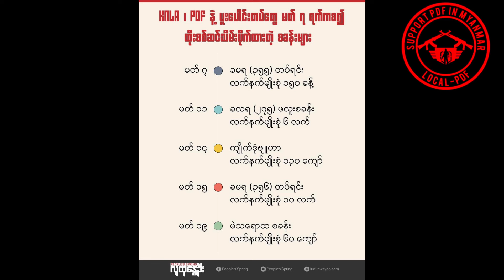🛑ေ သရဲတဲ့ကောင်ထွက်ခဲ့ဆိုတဲ့ စစ်ကောင်စီတပ်သားများ ထိုင်းနိုင်ငံထွက်ပြေး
🛑သတင်း
နေ့စဉ်သတင်း
တစ်နေ့တာသတင်း
သတင်းတင်ဆက်သူ-နော်ရင်မွှေး(SPDFMM)
သတင်းဓာတ်ပုံ-Crd
Video-SPDFMM